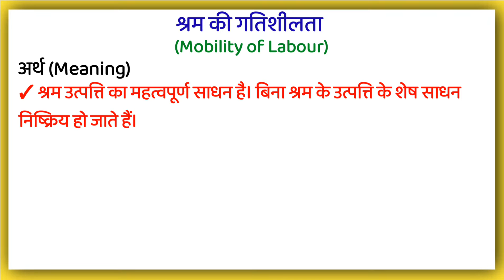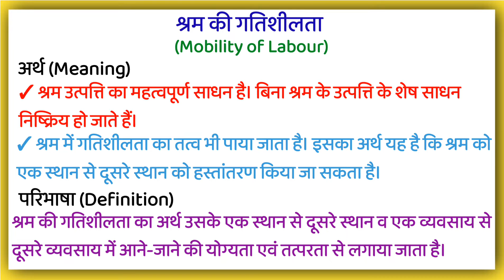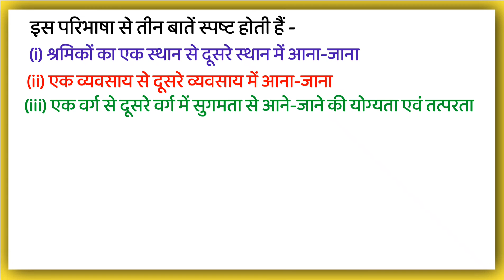श्रम की गतिशीलता किसे कहते हैं | Shram ki Gatishilata kise kahate hain | What is Mobility of Labour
श्रम की गतिशीलता किसे कहते हैं | Shram ki Gatisheelata kise kahate hain | What is Mobility of Labour Explain in Hindi

आप के प्रश्न

श्रम की गतिशीलता
श्रम की गतिशीलता हिंदी में
श्रम की गतिशीलता किसे कहते हैं
क्या होता है श्रम की गतिशीलता
क्या है श्रम की गतिशीलता
श्रम की गतिशीलता के बारे में पूरी जानकारी
श्रम की गतिशीलता क्या है
श्रम की गतिशीलता का अर्थ
श्रम की गतिशीलता की परिभाषा

What is Mobility of Labour in explain in Hind
What does it means Mobility of Labour